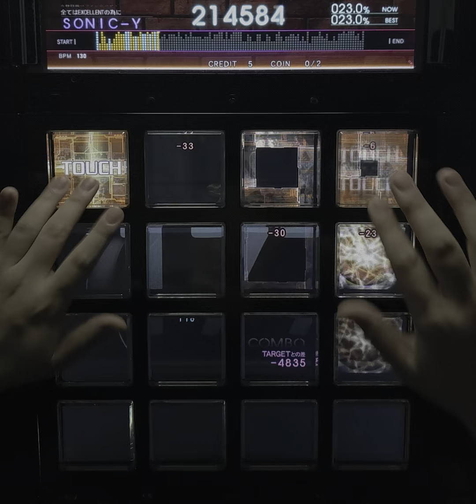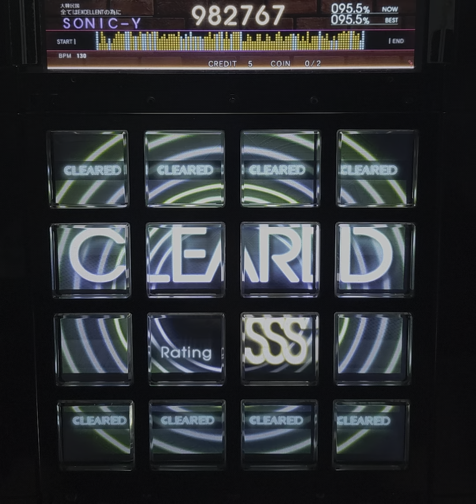[jubeat beyond the Ave.] Krack Your Soul EXT 初見 play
jubeat beyond the Ave. Lv 9.7